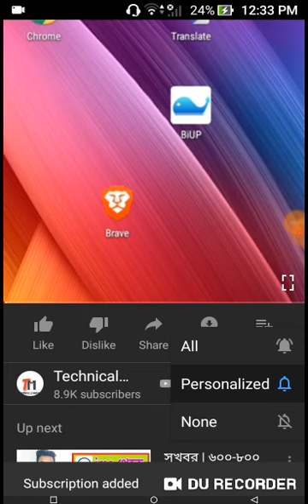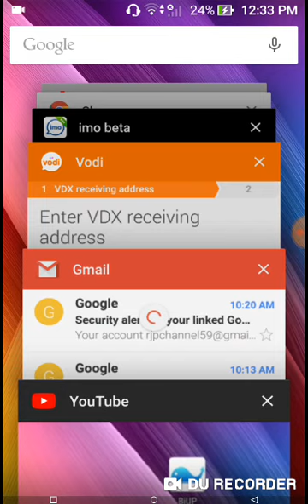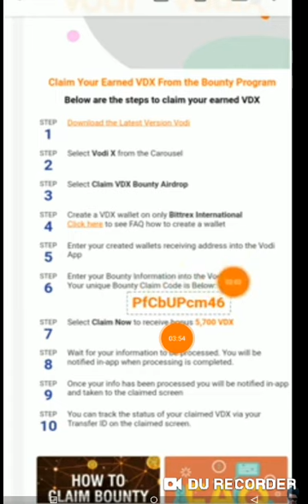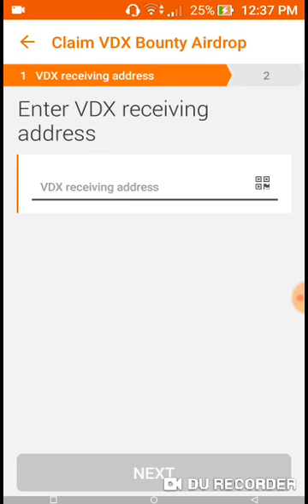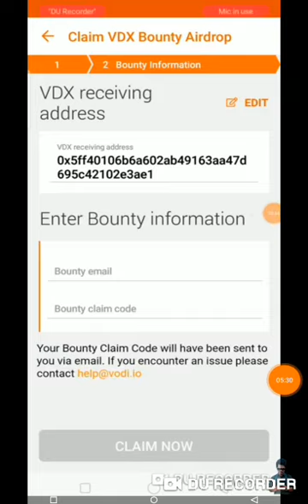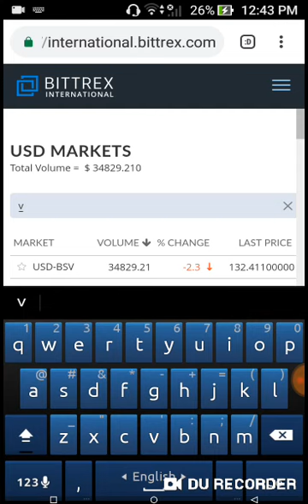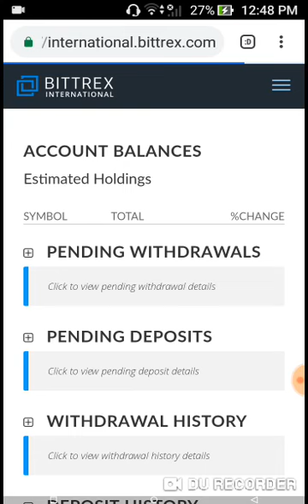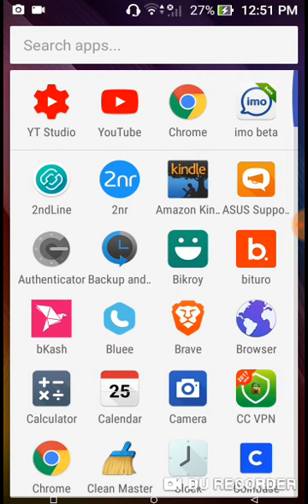Claim VDX Token Your Wallet VodiX ardrop claim Bittrex full prossece